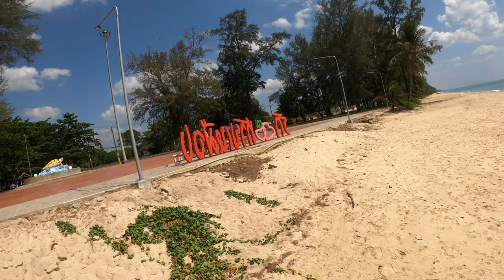🇹🇭 Thai Mueng Beach | หาดท้ายเหมือง | Phang Nga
Small town of Thai Mueng in Phang Nga province is renowned for 12 kilometers long strand and some really good seafood restaurants and stalls along the main beach road. Only 28 kilometers from Thepkasattri Bridge, connecting Island of Phuket with mainland Phang Nga. It is one of favorite lunch rides for Phuket based riders. Location